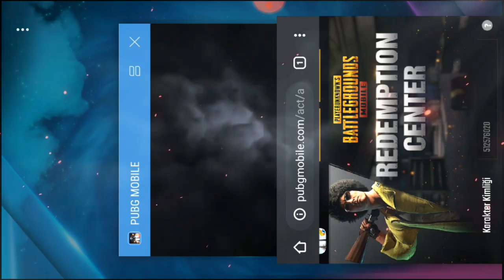YENİ 2 TANE BEDAVA HAVAİ FİŞEK VEREN REDEEM CODE TAKTİĞİ 😱 PUBG Mobile Populerlik Kasma 2020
Ben Ferdi, bu video da sizlere yeni bir redeem code gösterdim. Her kodu farklı ödüllerle dolu bazen silah deseni bazen farklı ödül vermektedir.Videoyu beğendiyseniz beğenmeyi unutmayın.

Google pubg mobile redeem yazarakda girebilirsiniz.